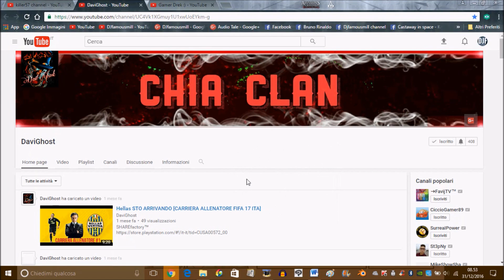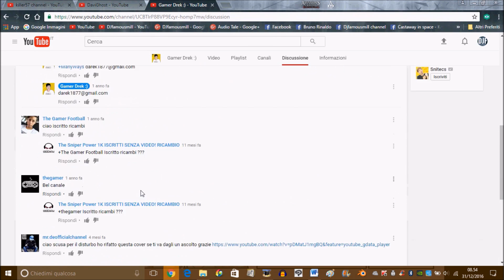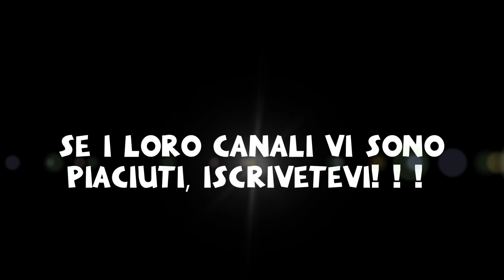SPONSOR DEI CANALI DI killer57 channel, DaviGhost e Gamer Drek :)